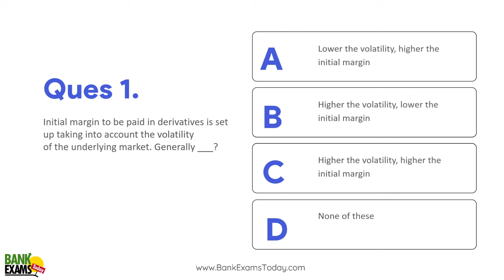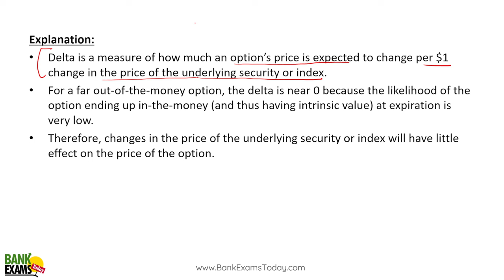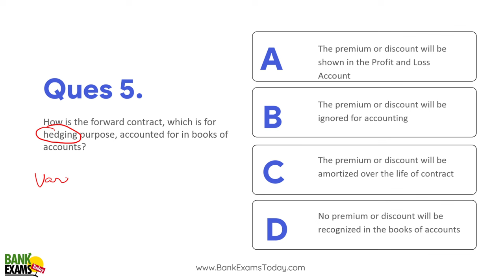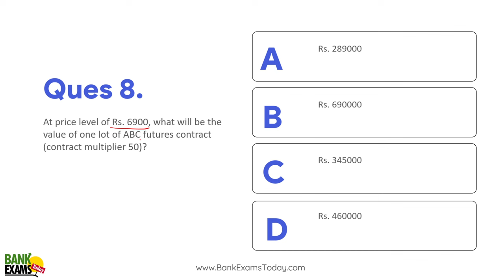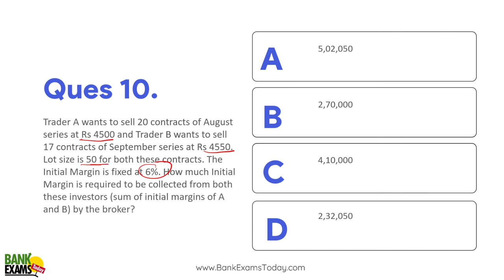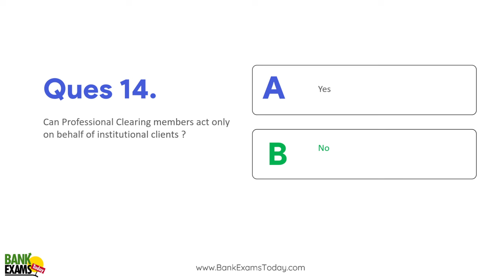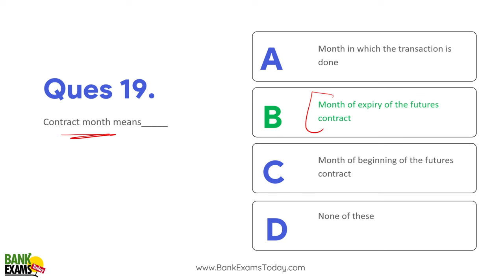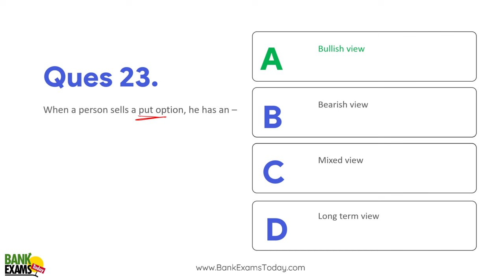NISM VIII Equity Derivatives Mock Test (2024)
NISM VIII Equity Derivatives MOCK TEST with explanation in Hindi. In this video I have provided complete 25 important and repeated  questions for  for NISM VIII Equity derivatives exam.